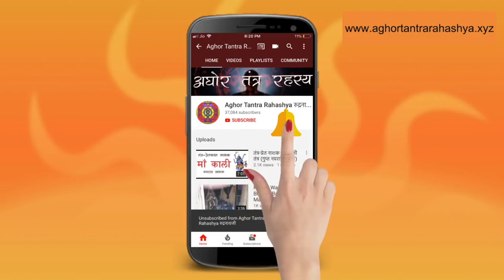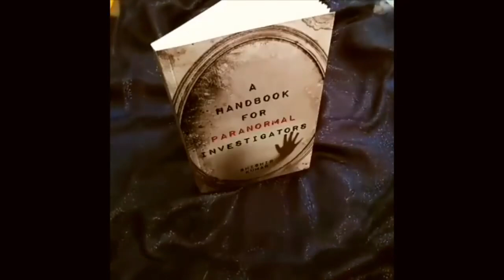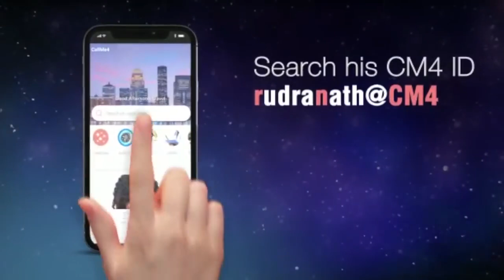अति उग्र क्रोध भैरव साधना